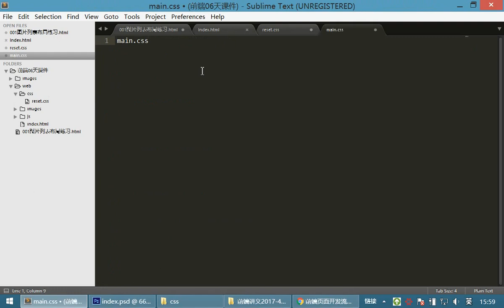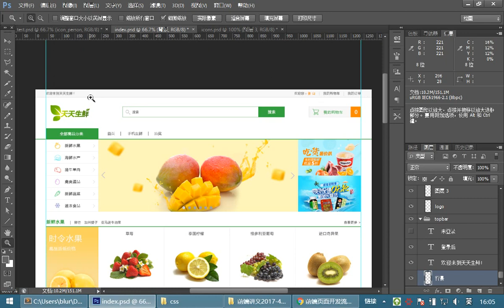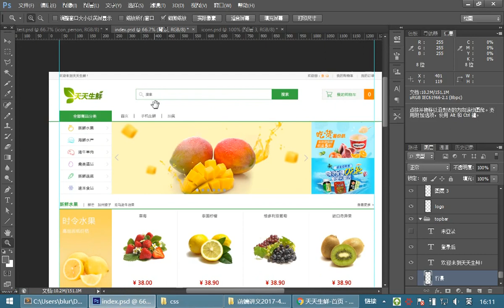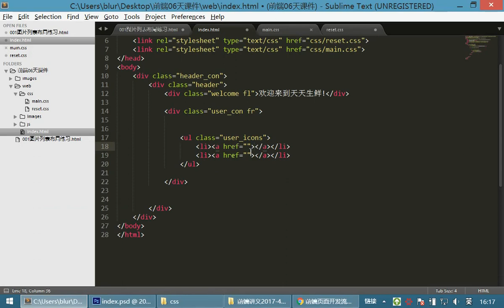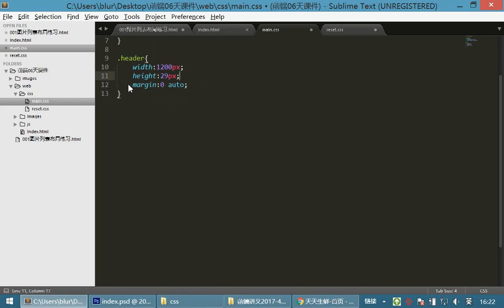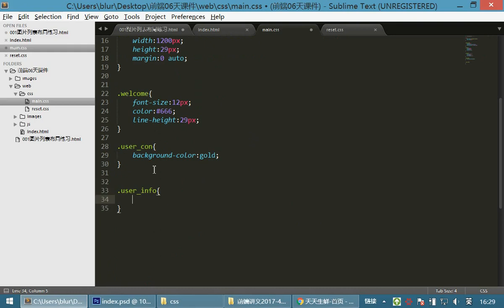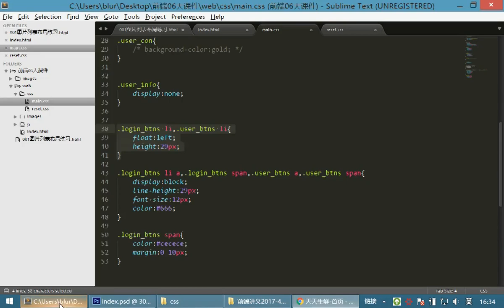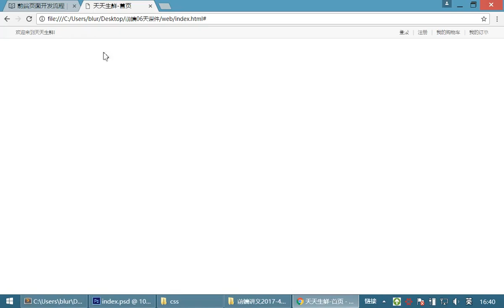08 首页布局案例和移动布局丨01 首页布局丨02首页头部制作